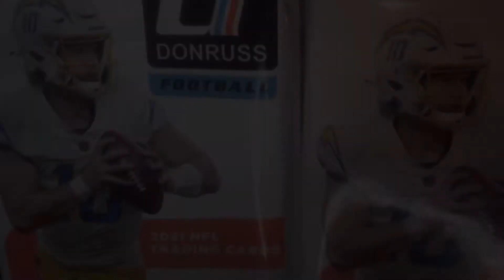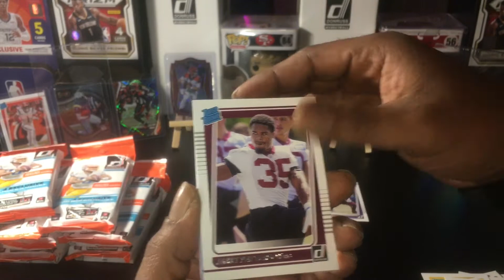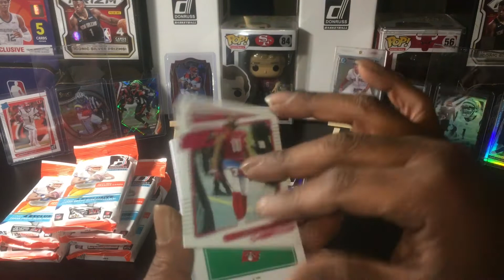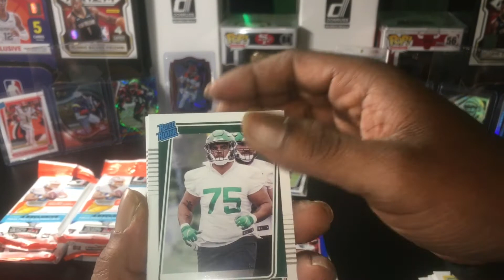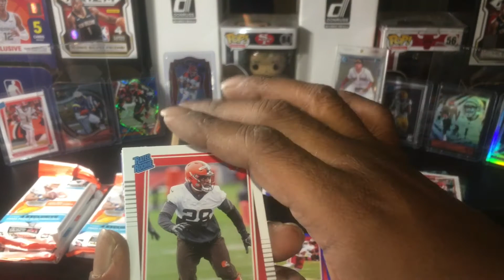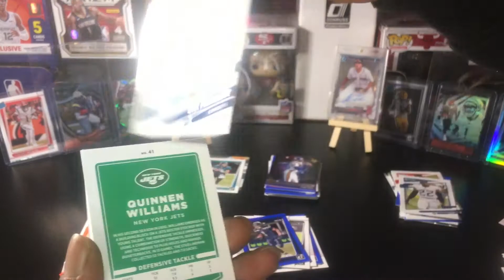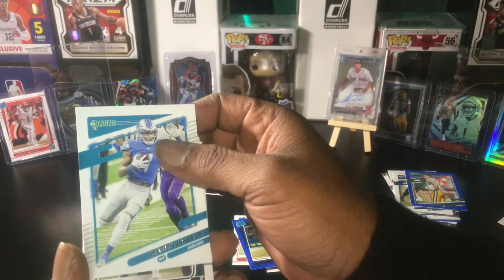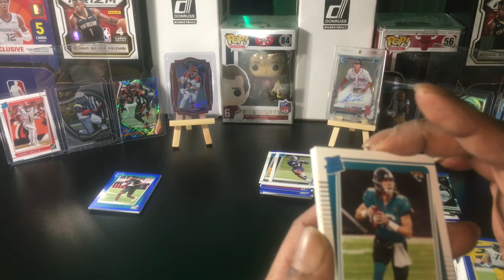Super Bowl Sunday ! Let’s rip some Donrus NFL Fatpacks…Chasing the NFL 2021 ROTY, found at…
La or Cincinnati we will see ! But first let’s rip !